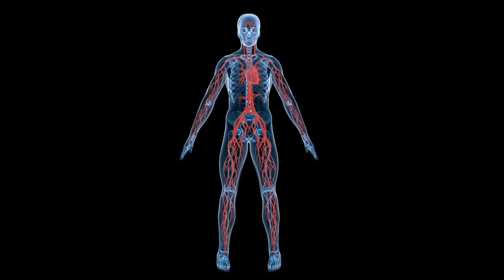خطرناک ترین و کشنده ترین مارهای جهان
مارها موجودات آب زیرکاهی هستند و جز خطرناک ترین حیوانات جهان میباشند ، حتی سوال پرسیدن در مورد آن ها می تواند ذهن شما را اذیت کرده و قلقلک دهد
با اینکه اکثر مارها نسبتا بی آزار هستند اما مارهای خطرناکی هم روی این کره خاکی زندگی میکنند که بهتره اونارو بشناسیم
سم بعضی از این مار‌ها انسان را در کم‌تر از ۳۰ دقیقه از پای در می‌آورد همچنین بعضی از آن‌ها می‌توانند سمشان را از فاصله‌ی ۷متری به چشم انسان پرتاب کنند
توی این ویدیو خطرناک ترین و کشنده ترین مارهای جهان را بهتون معرفی میکنیم
تا انتهای ویدیو را تماشا کنید

00:00 مقدمه
00:44 مار شاه کبرا
01:40 مار مامبای سیاه یا مار دهان سیاه
02:41 مار خطرناک تایپان
03:20 مار افعی جعفری یا مار فلس اره ای
04:06 هنگام مواجه با مار چه کار کنیم ، کلام پایانی

لایک ویدیو یادتون نره
برای سابسکرایب و تماشای ویدیوهای بیشتر روی لینک زیر کلیک کنید

توی کانال فکت‌ وید قراره کلی حقایق پنهان از این جهان عجیب و غریب رو باهم کشف کنیم
اگه توام عاشق کشف حقایق این جهانی کانال رو سابسکرایب کن که کلی ویدیوی خفن در انتظارته